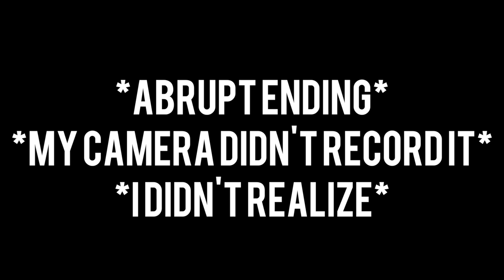GET LESS UGLY WITH ME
Live every day like a before & after picture

I’ve been talking about this Studio Skin foundation by Smashbox a lot because I’m legit OBSESSED with it- I mean the proof is in the pudding my peeps. Despite the fact that I’m breaking out like crazy, my skin looks great all day & even into the night WITHOUT that crazy raccoon eye flashback some foundations give! I’ve been recommending it to my friends IRL & I hope you guys will love it as much as I do! Legit a dream come true to work with a brand I've loved FOREVER!

Did you miss my last vlogs? WATCH THEM HERE!
♡ KISSING BOYS IN MY SHOW! | Vlog #18